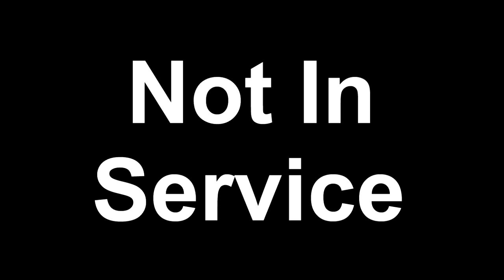EVEN MORE FRAT HOUSE HIJINKS